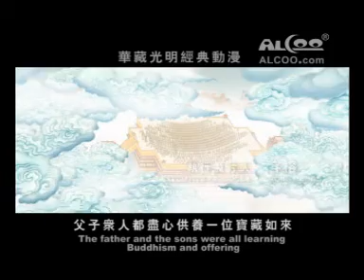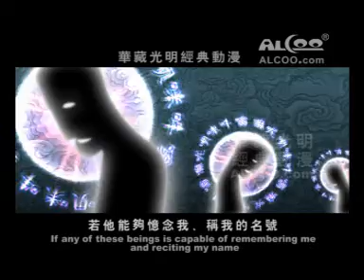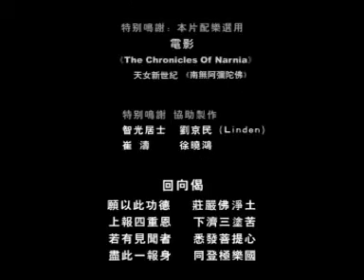Bodhisattva Avalokitasvara Prince Buxuan